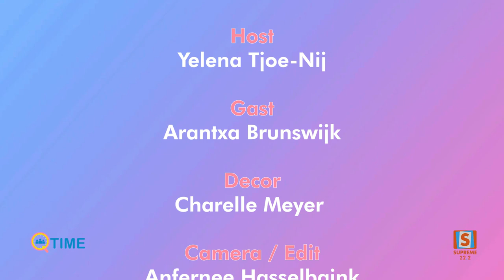Q-Time / Arantxa Brunswijk / Supreme Suriname